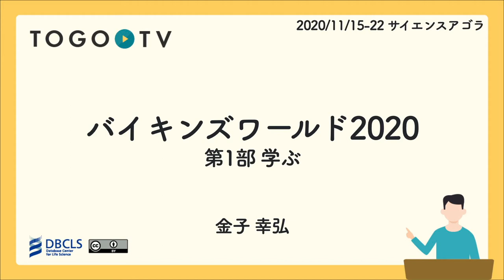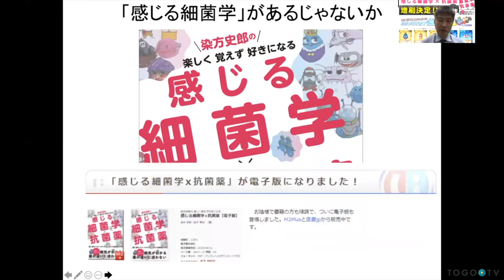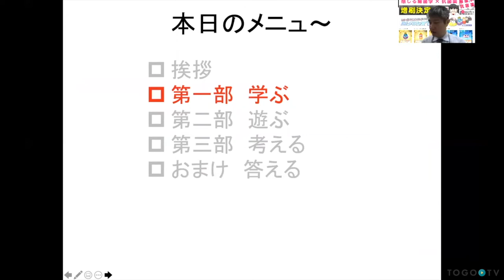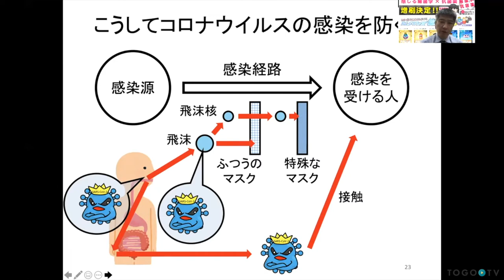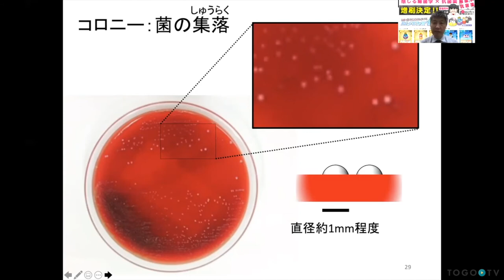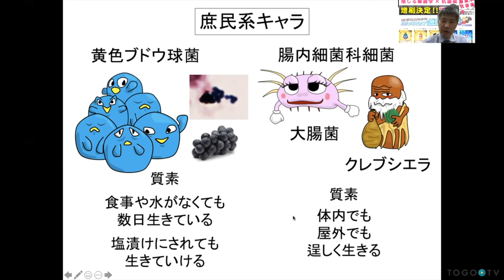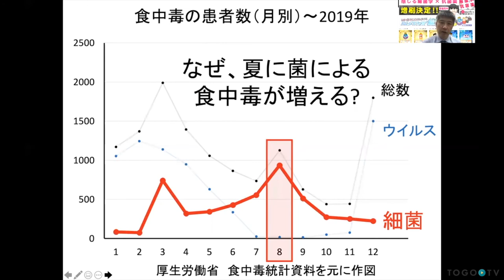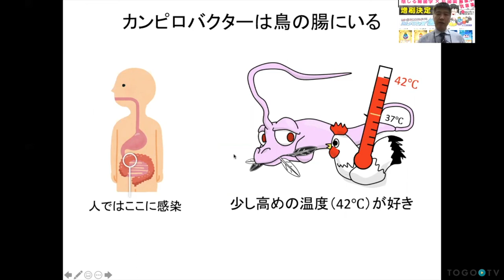バイキンズワールド2020 第1部学ぶ @ サイエンスアゴラ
本日の統合TVは、サイエンスアゴラ2020から、 大阪市立大学大学院 医学研究科 細菌学 教授 金子 幸弘 氏 による「バイキンズワールド2020 第1部学ぶ 」をお送りします。
｢2015年から続いているシリーズ「バイキンズワールド」の2020年度版です。 2020年度は、新型コロナウイルス感染症の影響で、感染症に対する関心が再度高まるきっかけとなりました。 そこで、まず、新型コロナウイルス感染症など身近な感染症をとりあげて説明いたします。 　その次に、アウトリーチ活動のテーマである薬剤耐性菌について、わかり易くお伝えします。｣
本講演動画は、金子氏より統合TVにご寄託をいただきました。

0:00 バイキンズワールド2020 第1部学ぶ @ サイエンスアゴラ
1. 本日のメニュー、ご挨拶 (1:24)
2. 第一部　学ぶ (11:10)
3. 第一問　細菌は見えるか?(19:50)
4. 第二問　細菌は肉眼で見えるか? (20:40)
5. 第三問　体の中にいる菌の数はどれくらい? (22:40)
6. 細菌の分類を理解しよう (24:00)
7. 皇族系キャラ (25:20)
8. 庶民系キャラ (26:25)
9. モンスター系キャラ (27:45)
10. 異星人系キャラ (28:55)
11. その他のキャラ (29:30)
12. 食中毒とは (32:05)